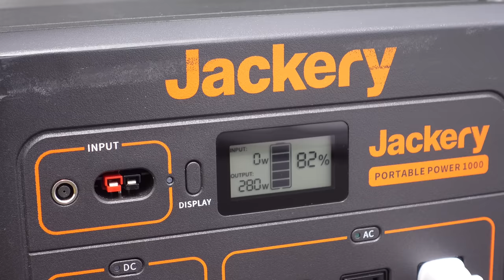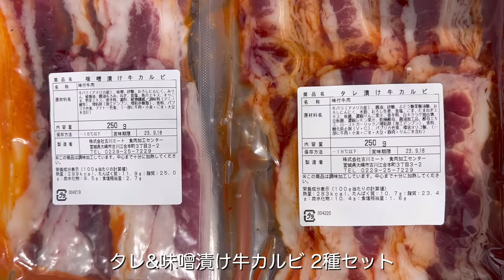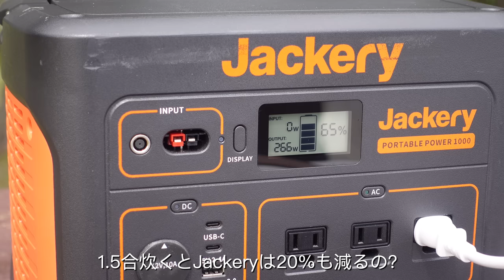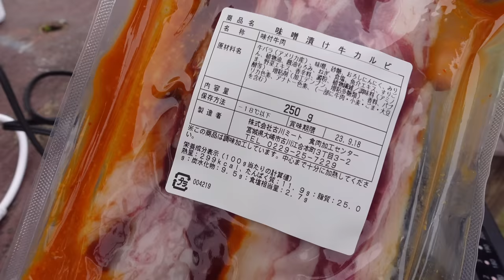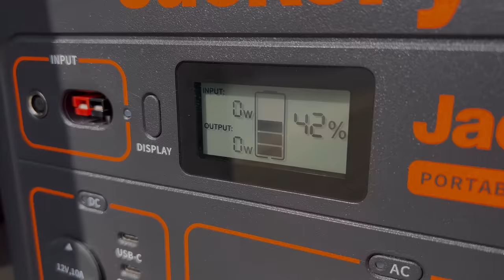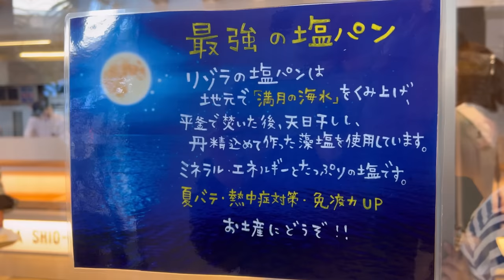【熊本県/天草】車中泊してデイキャンプ｜熊本県 天草で恐怖体験。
壽カルビ田條さんのお肉が美味しすぎた！
お肉を焼きに珍しくデイキャンプへ。
海見ながらの焼肉さいこー！
お肉しっかり味ついてて、柔らかくて焼肉屋さんで食べてるみたいで幸せな日だった🤤
キャンプとかおうちで贅沢に焼肉するのに良さそう！

500g以上で250g増量CP中!!
3,980円以上で送料無料！

条件：3980円以上の注文で使用可能
適用方法：
①ご注文の商品をカートに入れてお客様情報を入力